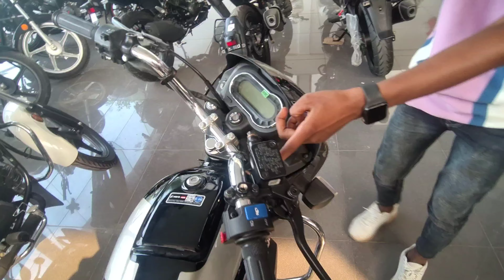New Hero Splendor + Xtec Disc Brake 2024 Model All Latest Features Review On Road Price Mileage 2.0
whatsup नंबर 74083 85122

Hero Splendor Plus XTEC disc brake review  Launch Price Mileage New Features full DetailReview

What is the mileage of super splendor disc brake

Which splendor has the highest mileage

hero splendor plus xtec disc brake review

New Hero Splendor + Xtec Disc Brake 2024 Model All Latest Features Review | On Road Price & Mileage

hero splendor xtec disc brake

Splendor + Xtec 2.0 on road price

Hello friend, how are you? In this video? I will show you
brand-new splendor plus disc brake 2024 hero Motocorp
launch new model of Splendor called splendor plus xtec disc brake this bike have new update like that number
one update headlight change. This is new LED light with
DRL second update, new colour, new graphics, rear back
light change all new indicator in the description. AlI
features explain very long. So please watch my Full Video .